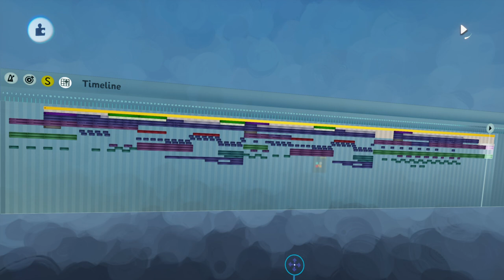Dreams_Ps5 music ( The Weekend Warrior )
The weekend warrior